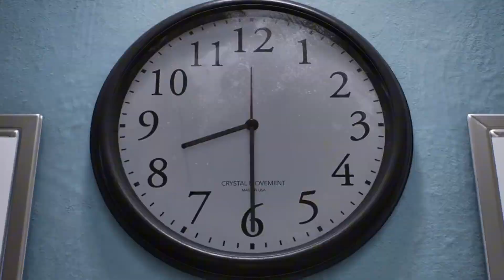30 MINUTES IN ALREADY PEAK??? | Ovahex Plays Spider-Man 2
Wait, this isn't a Dragon Ball Mobile game. It's not even an anime game. What's going on?

You'll find out November 1st.